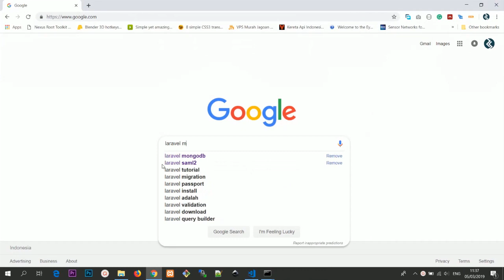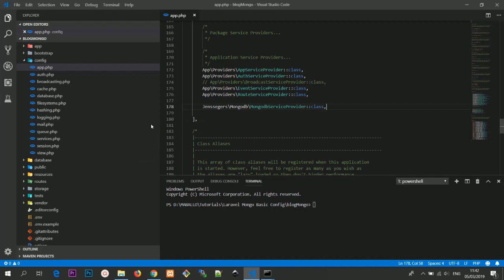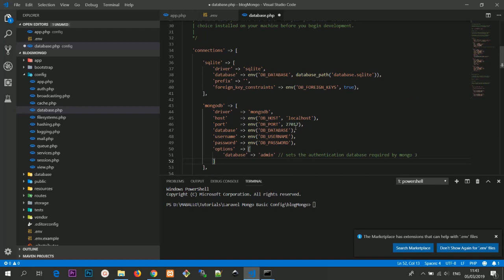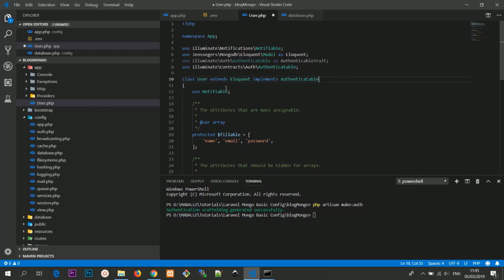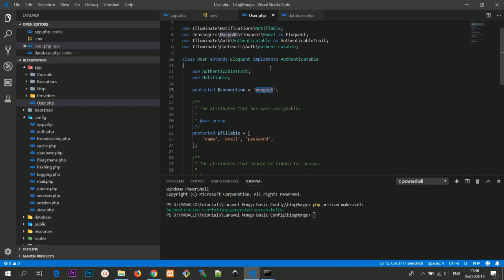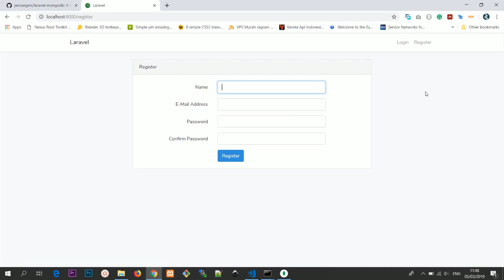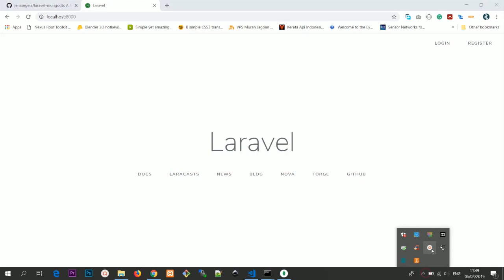#1 Laravel Mongodb Basic Configuration and Authentication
This tutrial have a bugs which is there's error when you want to reset the user password. To fix the problem follow this step

in the User.php make sure that your code something like this

class User extends Eloquent implements AuthenticatableContract, CanResetPasswordContract
    use AuthenticableTrait;
    use Notifiable;
    use CanResetPassword;

and in the config/app.php, disable the default PasswordResetServiceProvider then add PasswordResetServiceProvider by Jenssgers

// Illuminate\Auth\Passwords\PasswordResetServiceProvider::class,
        Jenssegers\Mongodb\Auth\PasswordResetServiceProvider::class,